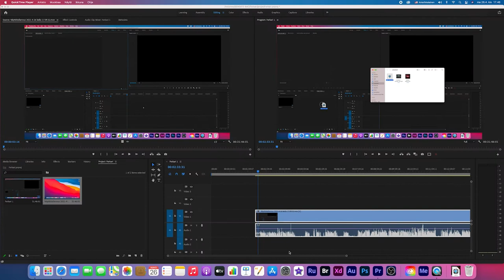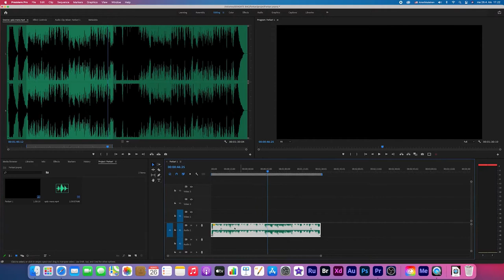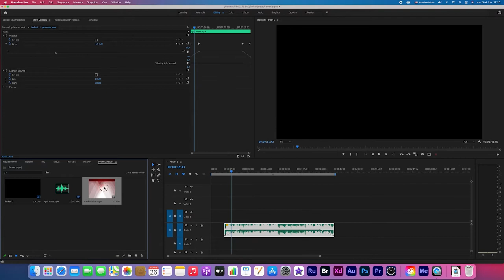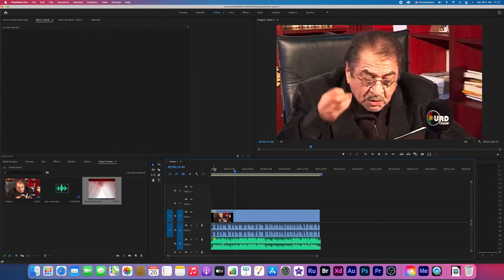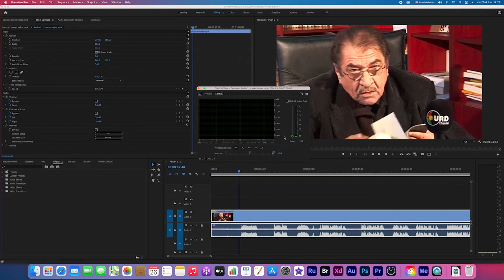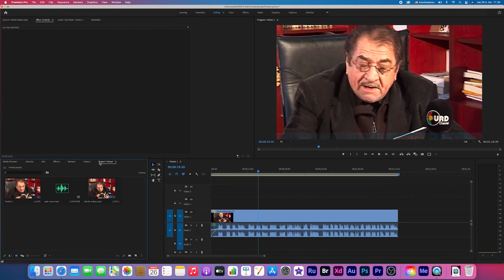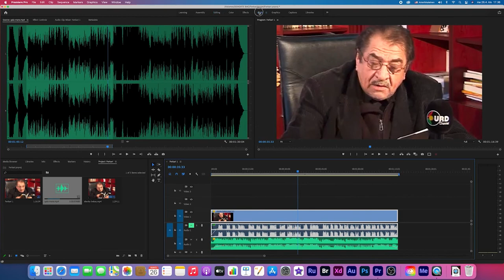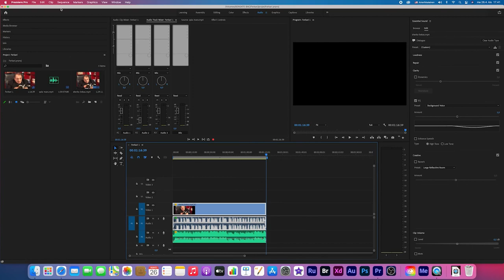Adobe Premiere pro CC 2021 tutorial Kurdish بەشی سێهەم، چۆنیەتی مونتاژی دەنگ و موزیک باگراوند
بەشی سێهەم
بەشی سێهەم، چۆنیەتی مونتاژی دەنگ و موزیک باگراوند
وانەکان